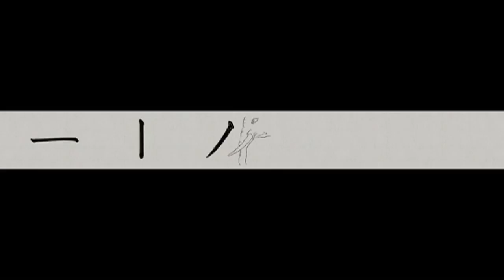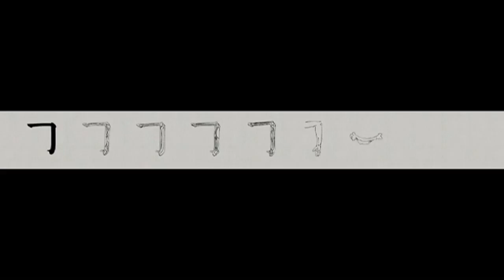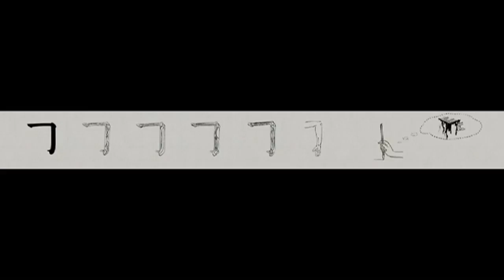Excerpt from The Character of Characters, 2012, by Xu Bing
View this work in its entirety during "Out of Character: Decoding Chinese Calligraphy" (at the Asian Art Museum from October 5, 2012-January 13, 2013). The Character of Characters, 2012, by Xu Bing (Chinese, born 1955). Five-channel video animation installation. Acquisition made possible by The Robert H. N. Ho Family Foundation, R2012.54.